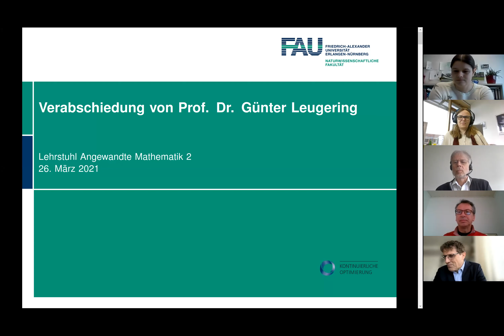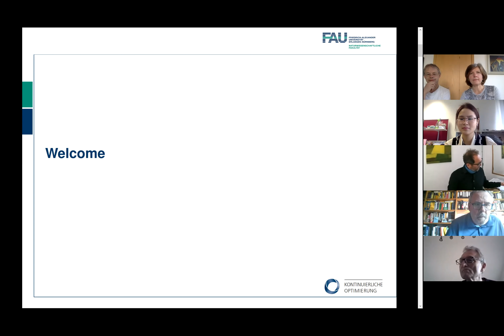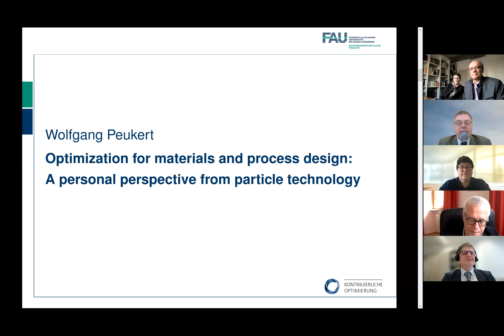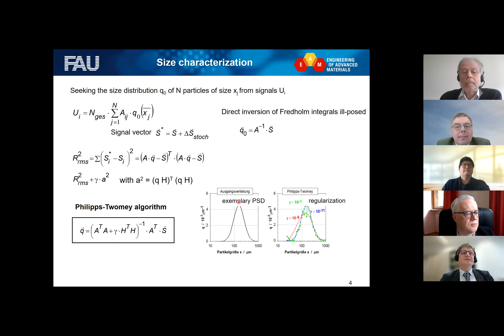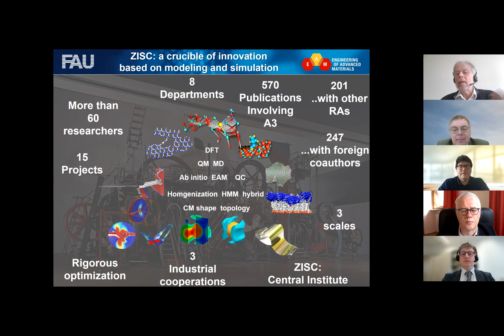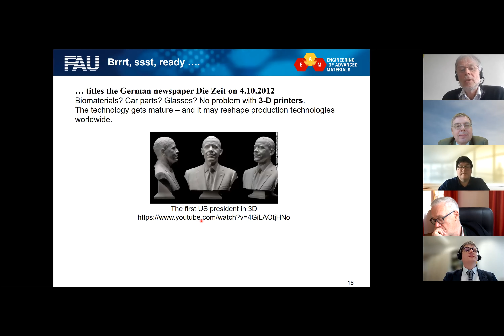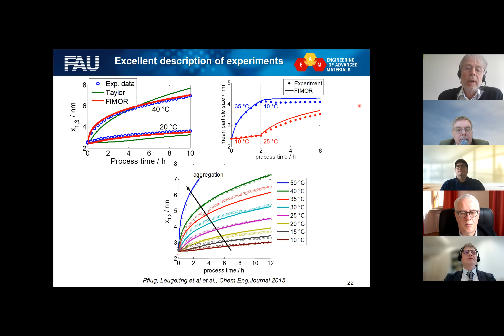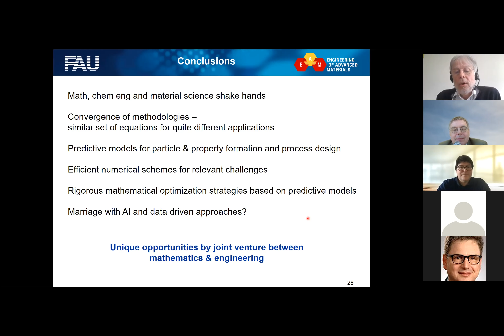The start of Leugeringfest on March 26, 2021 - Abschiedsfeier für Günter Leugering am 26.3.2021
Welcome address by Joachim Hornegger

Wolfgang Peukert: Optimization for materials and process design – A personal perspective from particle technology. Moderation: Martin Gugat